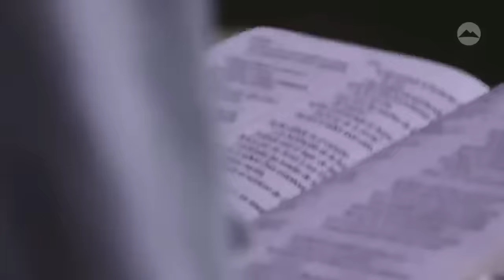Marcos Brunet - Aquí Te Esperaré (En Vivo)